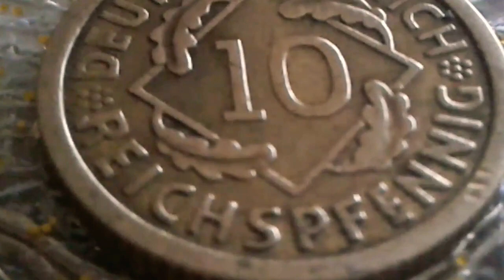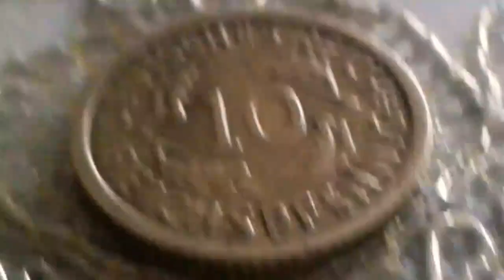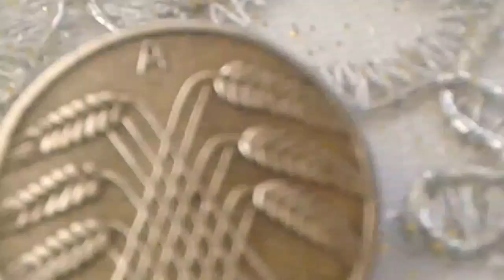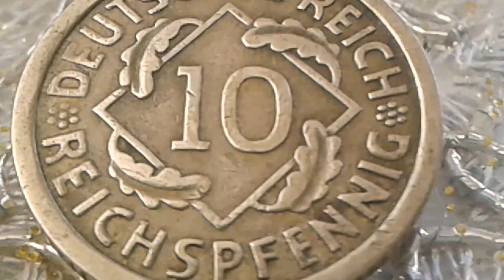Berlin, Weimar Republic, Waldemar Raemisch Coin,DEUTSCHES REICH 10 reichspfennig 1936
10 Reichspfennig 1936 A DEUTSCHES REICH Rare Defect Coin Double Rim  Value
Composition bronze-aluminum Poids 4.05 g Diamètre 21.0 mm Epaisseur 1.67 mm Shape round Orientation Frappe médaille ↑↑